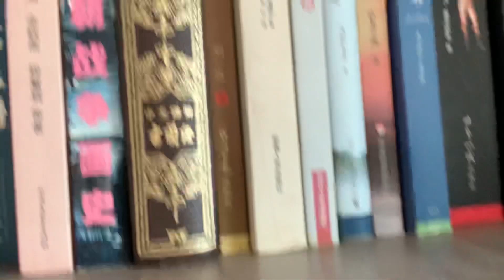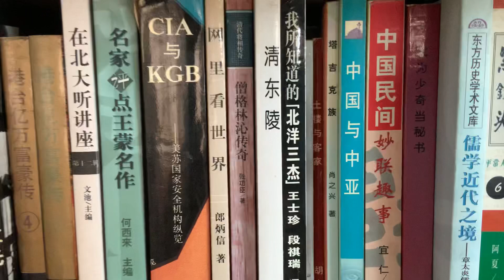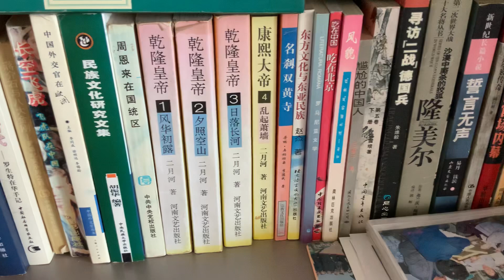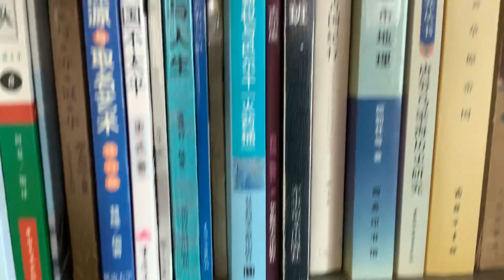俄粉，挺俄華人，都是大腦🧠進水的無腦之人，普京的親信都承認俄國🇷🇺在抹黑烏克蘭🇺🇦，你們眼瞎了嗎